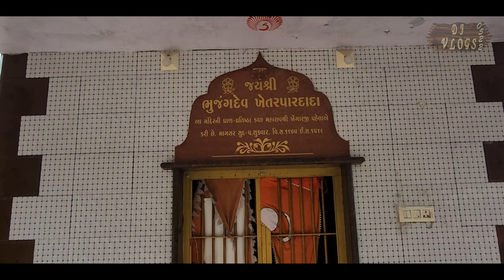Bhujiyo Dungar Bhuj Gujarat India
Bhujio Dunger, also known as Bhujia Hill, is a prominent geological formation and tourist attraction located in Bhuj, a city in the Kutch district of Gujarat, India. This unique hill formation is characterized by its distinctive shape and stunning panoramic views of the surrounding landscape.

The hill is composed of rocks and sedimentary layers that have been shaped over millions of years by natural processes such as erosion and weathering. Its name, "Bhujio Dunger," is derived from the Gujarati word "Bhujia," which means snacks, and "Dunger," which means hill. This name is a reflection of the hill's shape, which somewhat resembles a pile of crispy snack strands (bhujia).

Visitors to Bhujio Dunger can enjoy a relatively short hike to the summit, where they are rewarded with breathtaking vistas of the city of Bhuj and the vast expanse of the Kutch region. The hill's vantage point offers a wonderful opportunity to capture panoramic photographs, especially during sunrise or sunset.

Apart from its natural beauty and scenic views, Bhujio Dunger also holds cultural significance. On the hilltop, there is a small temple dedicated to the Hindu deity Lord Dattatreya. Many locals and tourists alike visit the temple to seek blessings and take in the serene atmosphere.

As a popular tourist destination, Bhujio Dunger attracts visitors who are interested in nature, photography, hiking, and spirituality. It's a place where one can enjoy the tranquility of nature while also exploring the cultural and religious aspects that add depth to the experience.